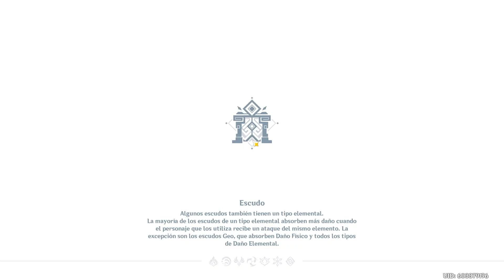Abismo 12 - Todos las Salas 3 Estrellas sin Dendro